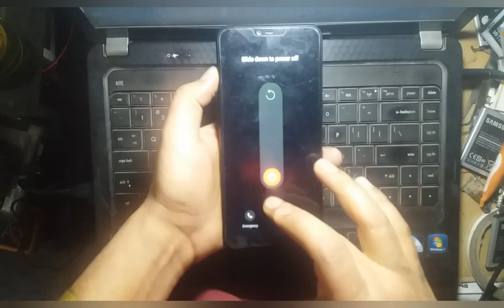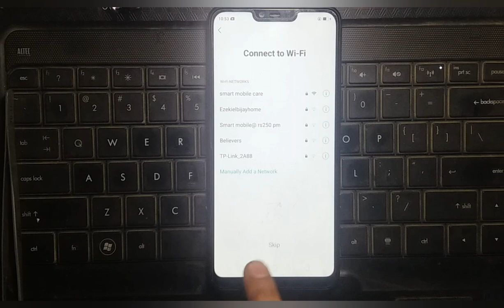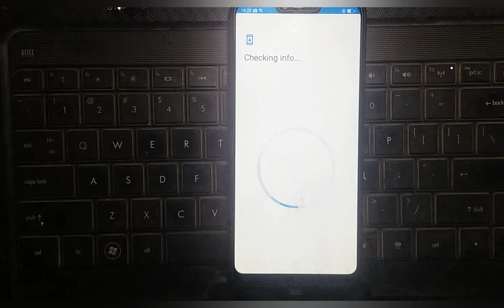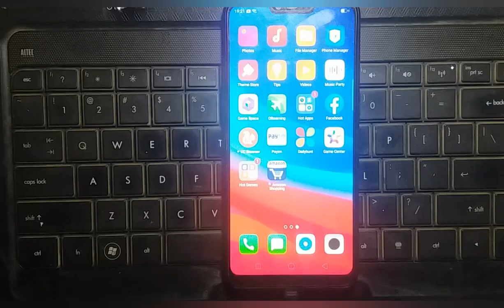oppo a3s a5s pattern lock remove step by step hard reset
Like, share and subscribe to my channel for more daily updates.Thanks for watching in this video i am going to show oppo a3s a5s pattern lock remove step by step hard reset. plz watch full video to get all info.